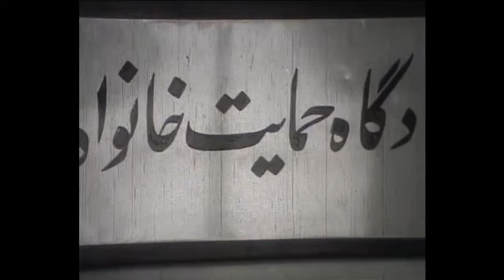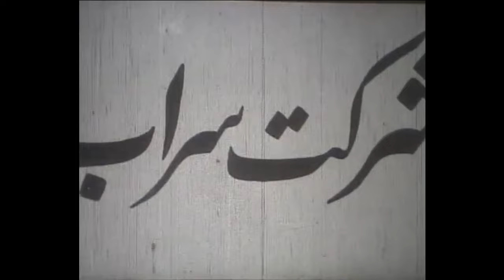فیلم الکی خوش | ۱۳۵۳ | نسخه کمتر دیده شده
فیلم الکی خوش | ۱۳۵۳ | رضا بانکی و رضا بیک ایمانوردی | نسخه کامل

✅خلاصه داستان👇
مریم (نوش آفرین) پس از مرگ پدرش با توطئه ی عمو (علی اكبر مهدی فر) و دختر عمویش نازی (شهناز) ثروت پدری و نامزدش پرویز (امیرحسین خان شهری) را از دست می دهد. مریم از برادرش علی (فرهاد حمیدی) یاری می طلبد؛ اما علی بر اثر تصادف گرفتار می شود و از دوست صمیمی اش رضا (رضا بیك ایمانوردی) می خواهد كه به كمك خواهر و مادرش (ملیحه نصیری) برود. آن دو از خانه ی عمو رانده می شوند و پس از مدتی مادر او فوت می كند. رضا با كف زنی وسایل راحتی مریم را فراهم می كند. رضا كه می داند مریم در پی همسری است كه از پرویز مقام و موقعیت بالاتری داشته باشد او را با دوست متمولش نادر (منوچهر وثوق) آشنا می كند. رضا به كمك نادر ثروت مریم را از عمویش بازپس می گیرد و به او باز می گردانند. پس از آن مریم و نادر پای سفره عقد می نشینند.